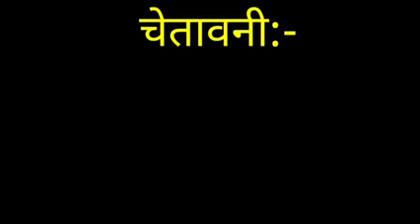pushpamovie comedy video billucomedy youtubeshorts shortvideo viralvideo 🤣🤣🤣shorts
chotu dukandar
hafta nikal
# raven ka keema
how to increase YouTube channel
raven ka kima
new song
school life
colleg life
ff shorts
father shaab
akshey Kumar
bhai bahan comedy
motivatinal videos
resantali uploded
youtube shorts
fffacts
mr all rounder gaurav Gupta
all rounde mochi
catur putaiya
berojgar |team jaibu official
mix sevengers
calak police wala
money hist episode
majbut insurance#shorts
# paglo ka doctor#shorts
lockdown me Jim official video
elactra men
sone ki Cain
gold Cain
mantra shorts for ladies
mens shorts online
Decathlon Shorts
for boys
stailis shorts for men
Bewakuf shorts
jockey shorts for men
comedy video
# funny videos
comedy movies
comedy comedy
# new comedy
comedy video download
comedy please
comedy jokes